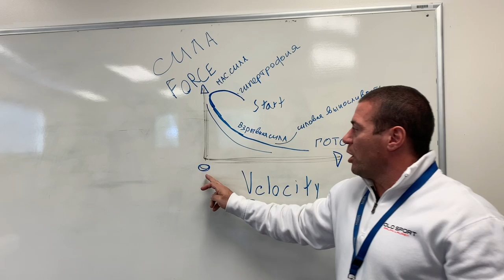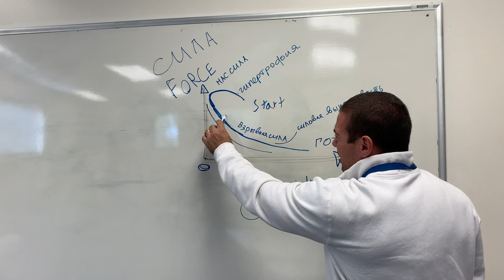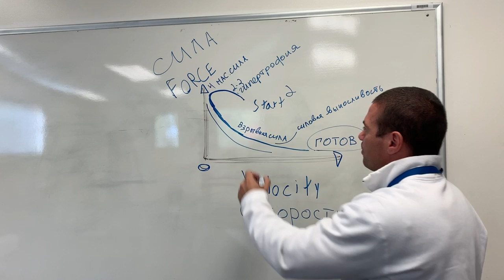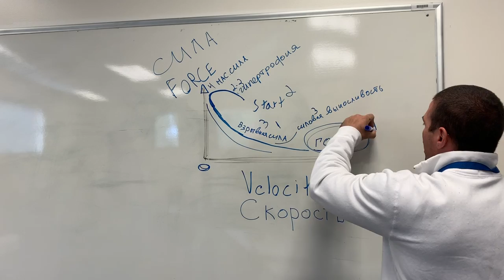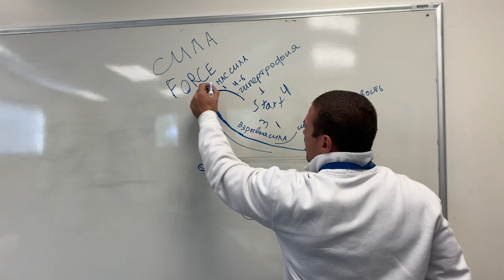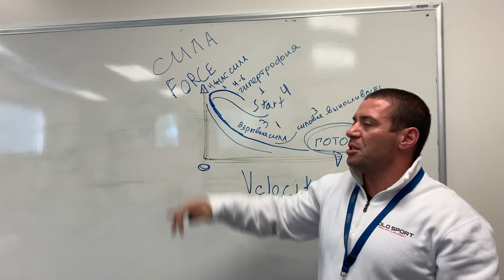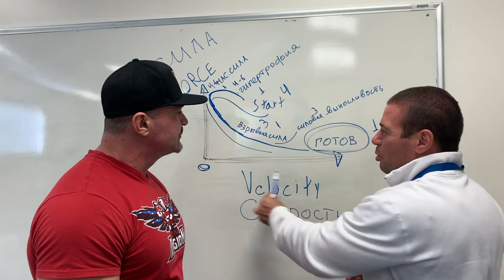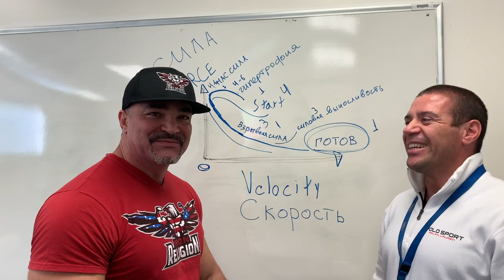Наука - ПЕРИОДИЗАЦИЯ - от А до Я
Наука - ПЕРИОДИЗАЦИЯ

ДРУЗЬЯ! Перед тем как задать вопрос, проверьте, нет ли на него ответа в моей группе или на моем канале! Также веду платные персональные тренировки и ОНЛАЙН консультации! В любом случае стараюсь ответить всем! ;) ЕГОР РУБАНОВ, ТРЕНИРОВКИ, ПИТАНИЕ, ИНСУЛИН, ПРОГРАММЫ, ПОХУДЕНИЕ, ЖИРОСЖИГАНИЕ, периодизация,  циклирование, силовые виды спорта, единоборства, циклические, ациклические, игровые виды, велоспорт, бокс,